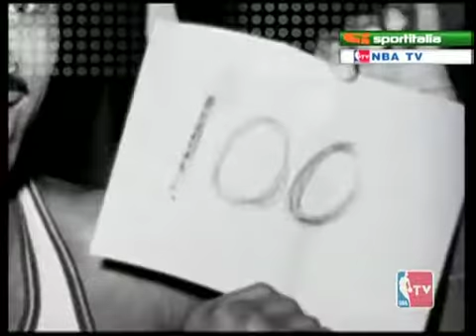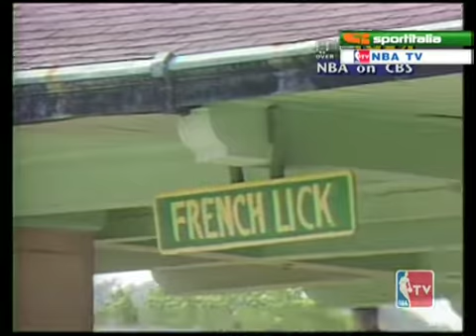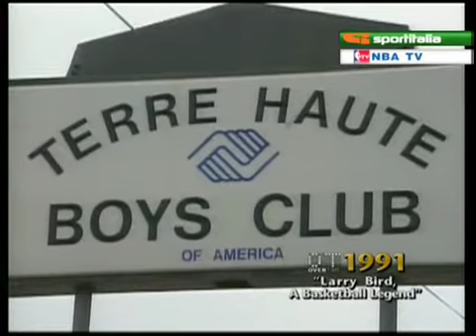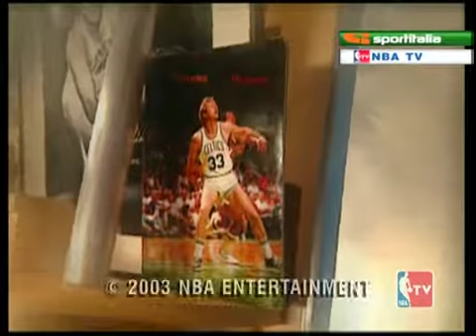NBA Overtime Larry Bird Documentary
Highlights and details from Larry Bird's career with the Boston Celtics.